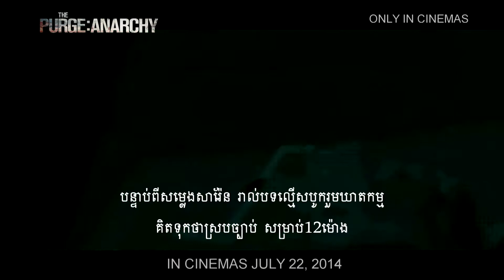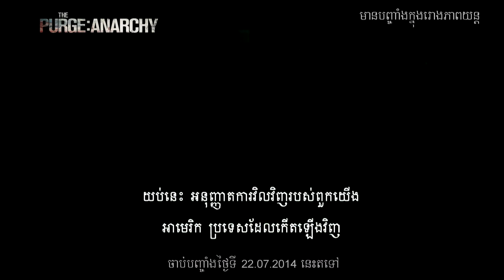The Purge: Anarchy - Trailer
The Purge: Anarchy is coming to Legend Cinemas this July 22, 2014.